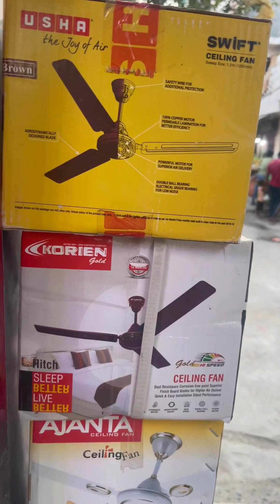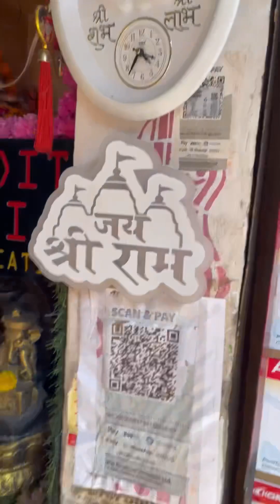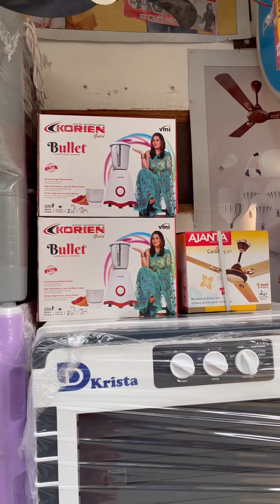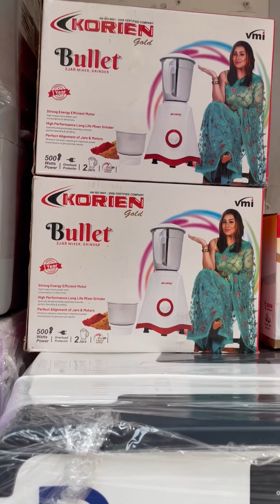Fan cooler available